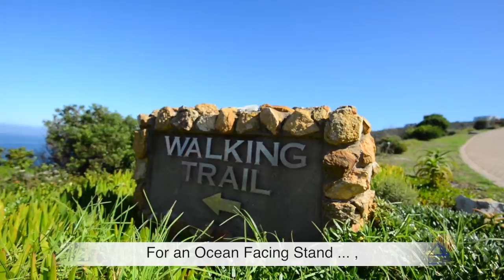Breakwater Bay Ocean Facing Erf on Offer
Contact Jacolize Young